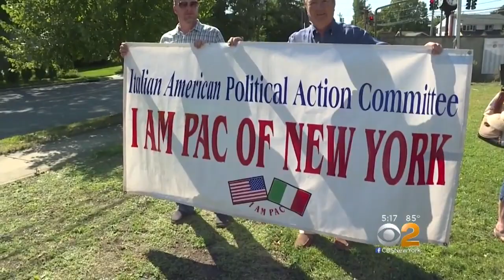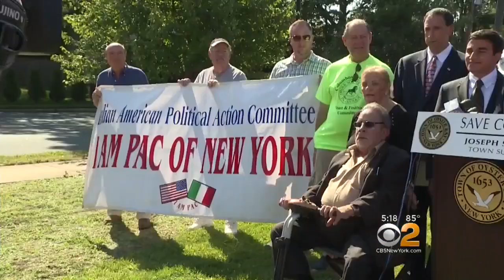Long Island Italian-American Groups Offer To Take Controversial Christopher Columbus Statue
The present site in Columbus Circle, where it's stood for more than a century, has recently become a flashpoint linked to colonial abuse of indigenous Americans. CBS2's Ali Bauman reports.